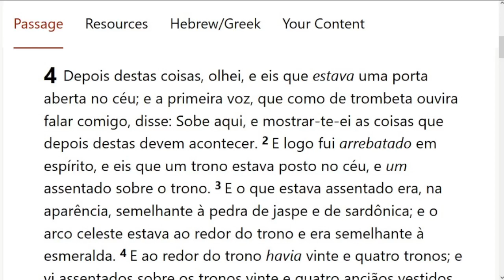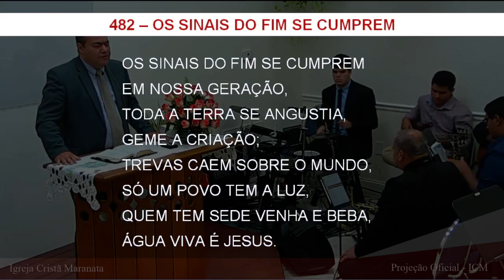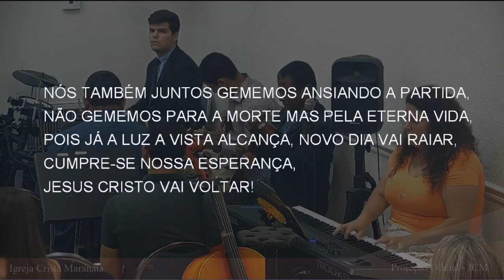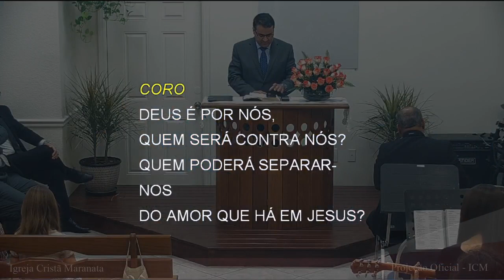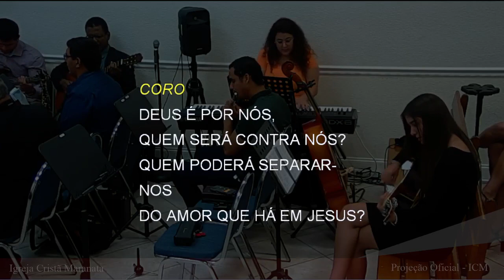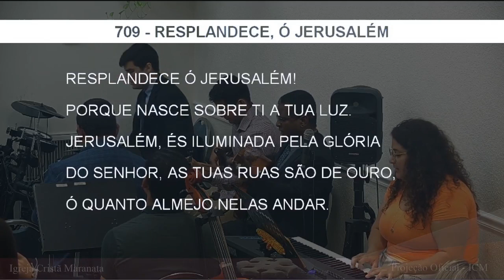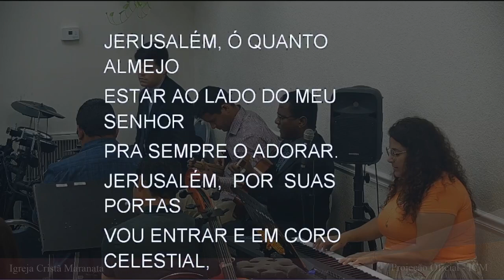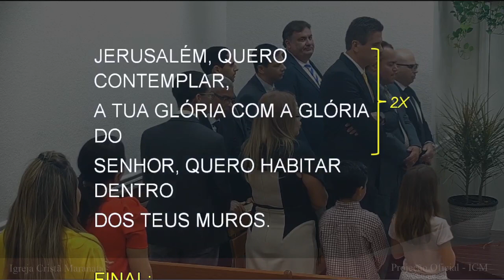Saturday Service (2022-05-07) Maranatha (Pompano Beach, Florida)